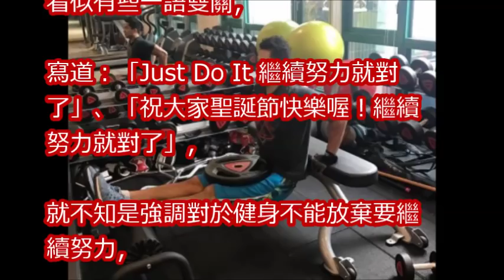何守正不放棄 臉書喊話要「繼續努力」